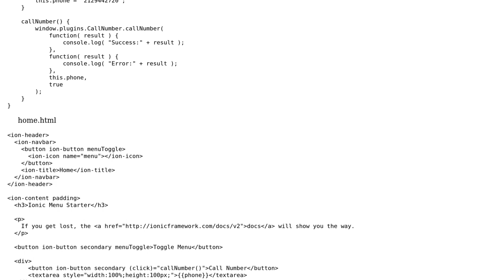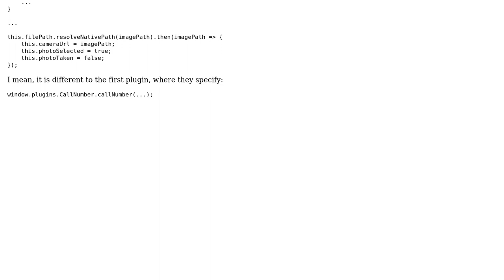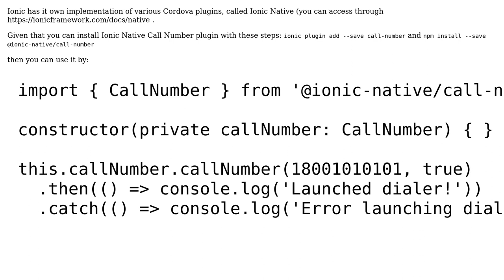Ionic2 - Using Cordova plugin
With thanks & praise to God, and with thanks to the many people who have made this project possible! | Content (except music & images) licensed under CC BY-SA | Music | Images & others | With thanks to user Thiago Nascimento user davidesp and the Stack Exchange Network Trademarks are property of their respective owners. You are responsible for your own actions.